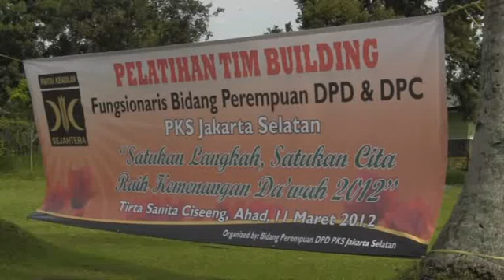Bidpuan PKS Jaksel di Ciseeng...